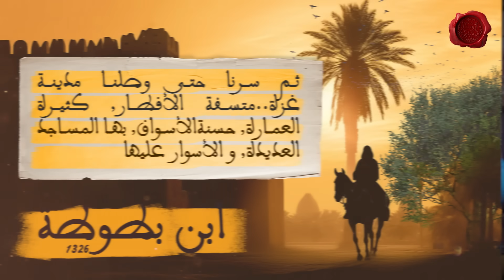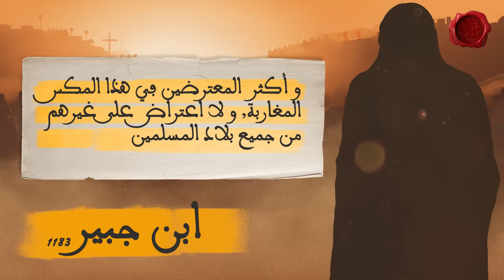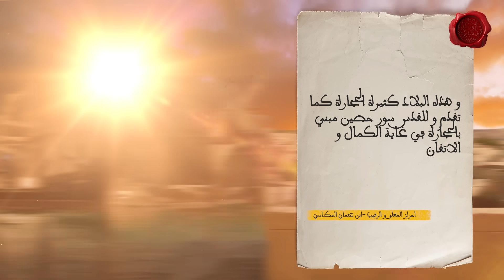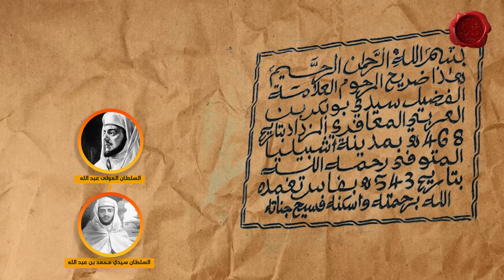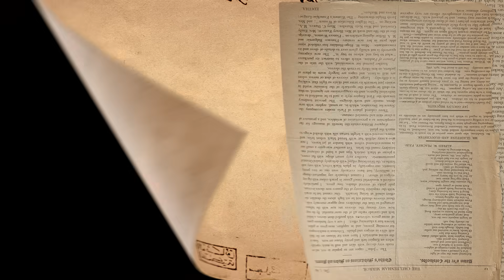مغاربة في فلسطين - ج 1 | ماروكان هيستوري اكس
في فلسطين أشياء كثيرة تذكرك بالمغاربة, سواء في القدس أو في المدن الأخرى:  باب المغاربة.. حارة المغاربة ..وقف بومدين.. لكن من جهة أخرى كتب مغاربة كثر تحدثت عن فلسطين و رحالة مغاربة من عصور مختلفة كتبوا عنها .. و هذا ما سنتكلم عنه في هذه الحلقة .

المصادر:
رحلة ابن العربي الى المشرق كما صورها قانون التأويل - مجلة الأبحاث  س 1968 - احسان عباس
 قانون التأويل - ابن العربي
الكامل في التاريخ - ابن الأثير
القدس وعلماء الغرب الإسلامي عشية الاحتلال الصليبي وفي أثناء التحرير - مجلة التراث العربي ع 86-87 -عبد الواحد ذنون
رحلة ابن عثمان المكناسي الى القدس و مناطق من فلسطين - مجلة المناهل  ع 39 - محمد المنوني و امحمد بن عبود
رحلة ابن جبير - محمد بن جبير
رحلة العبدري -أبو عبد الله محمد العبدري
نزهة المشتاق في اختراق الآفاق - الشريف الادريسي
الرحلة العياشية - عبد الله بن محمد العياشي
أوقاف المغاربة في القدس - عبد الهادي التازي
تحفة النظار في غرائب الأمصار - ابن بطوطة
العبر - ابن خلدون